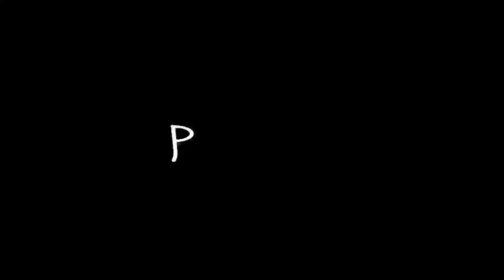POLTERGEIST TEASER NUMBER 2!!!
2 DAYS TO GO!